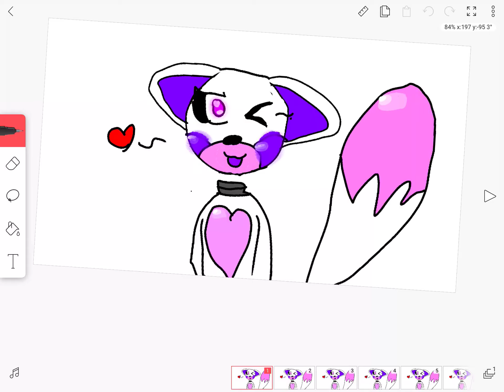w h y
So basically a different universe of Loller came to our place and she is flirting with everyone ._. Here is my OC’s reactions:
Loller: ... **COUGH**
Candy: *he exploded, say hello to his dust.
Fog-ear: Why does she look like Loller with different colors ._.
Unknown: she better not kiss my bf again...
A29M: **Bad thing detected** ok I’m movin out

Put your reactions in the comments I guess